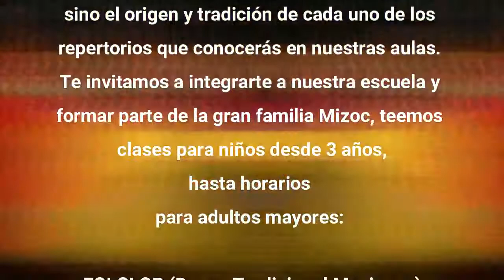Guelaguetza Oaxaqueña MIZOC